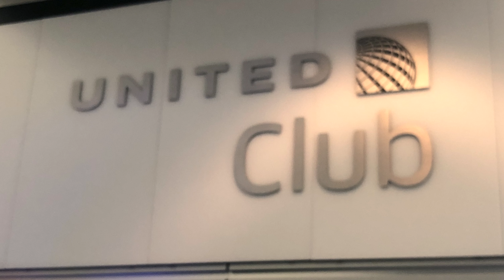A Sounds of Tomorrow Workcation in Santo Domingo